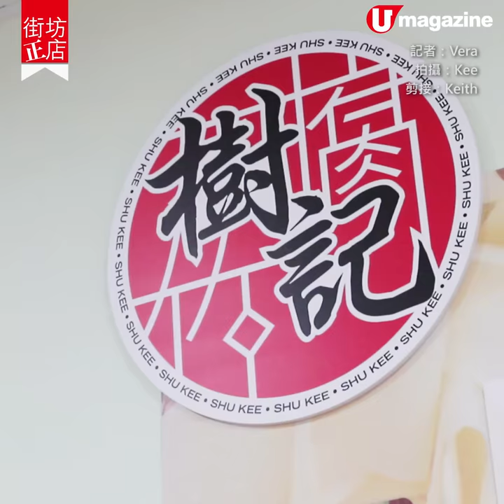【街坊正店】老字號樹記腐竹搬新舖 新推自家製即食素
【街坊正店】老字號樹記腐竹搬新舖
新推自家製即食素

78年歷史老字號「樹記腐竹」，剛剛搬遷到同區數街之隔的新舖。除了售賣自家豆品之外，更增設專櫃賣10款即食懷舊素食糕點，如腐皮卷、芋頭魚、甜酸齋、糯米卷、馬蹄糕、馬荳糕等，在自家工場天天新鮮製作，早上運到舖頭，大概下午4時便已售罄。店內的急凍素食及素醬料，也比以前增多了西式款式。

【INFO】
老字號樹記腐竹
地址：大埔鄉事會街 9 - 15 號寶蓮樓 2A 地舖
營業時間：8:30am-7pm，公眾假期 8:30am-6pm
全方位緊貼《U Magazine》社交平台